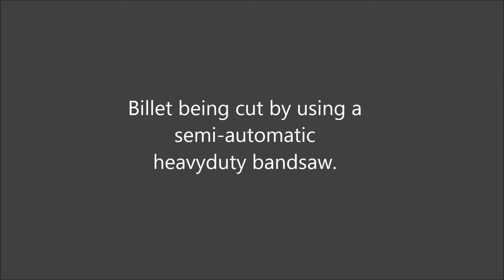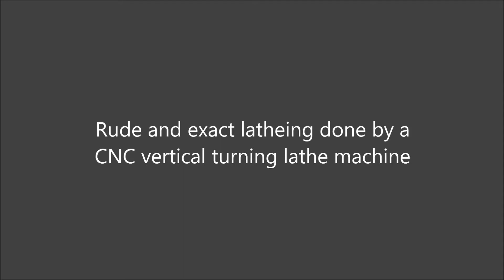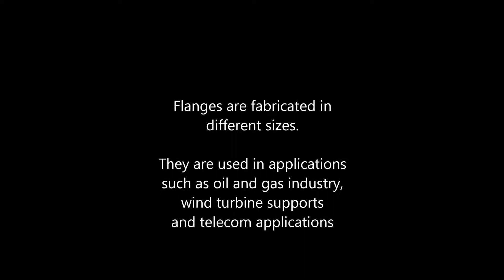Wind Turbine Flanges "Billet, Milling & Drilling" (1️⃣The first clip on this channel)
One of the factories inspected in China, later used as a strategic partner in the African & Scandinavian Market. These flanges can be manufactured in different dimensions with Super-Duplex EN 1.4410. Such flanges are mostly used in applications such as oil and gas industry, wind turbines and telecom applications.

December 2012